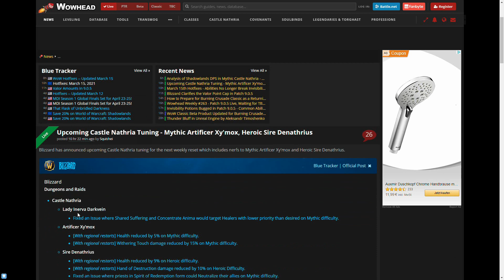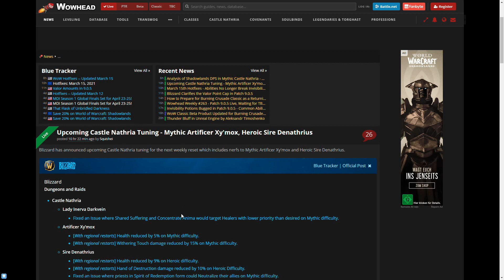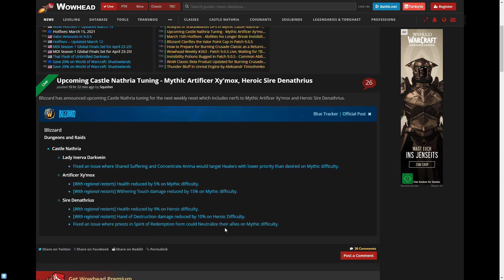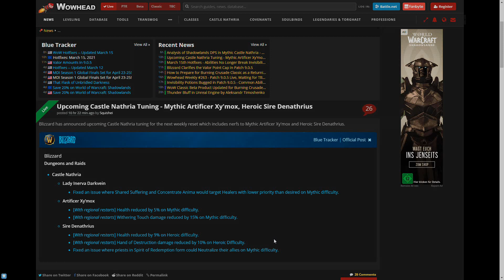Nerfs für Schloss Nathria! 3 Bosse inkl Denathrius HC geschwächt [World of Warcraft: Shadowlands]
Der erste Content neigt sich dem Ende entgegen. Da sind Nerfs ganz normal.